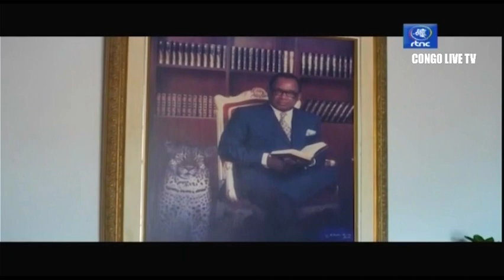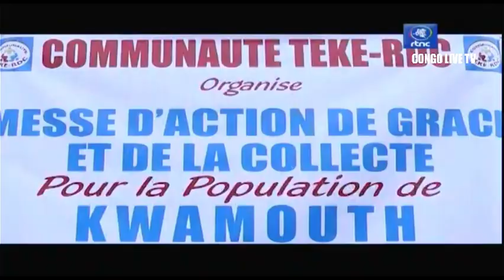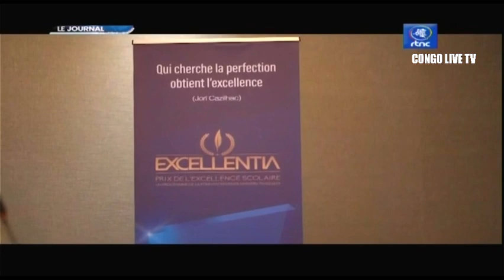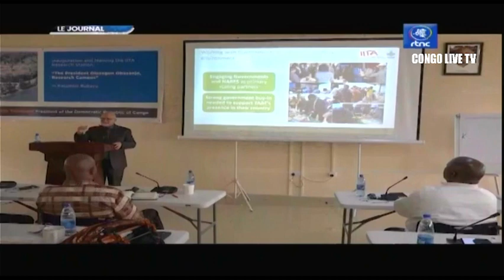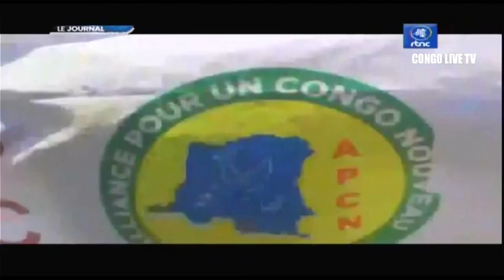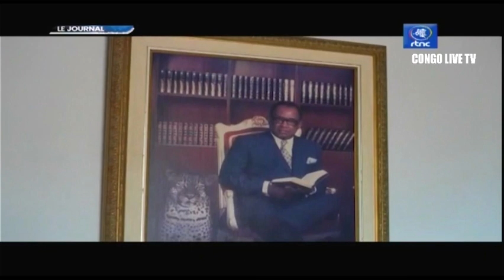RDC : SUIVEZ LE GRAND JOURNAL DE CE LUNDI LE 17.10.2022 RTNC EDITION 07H00